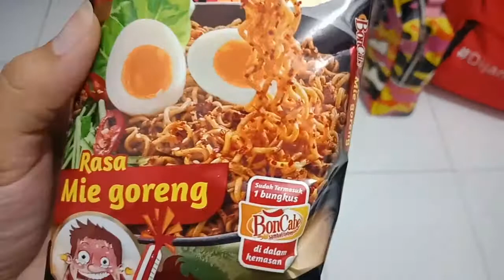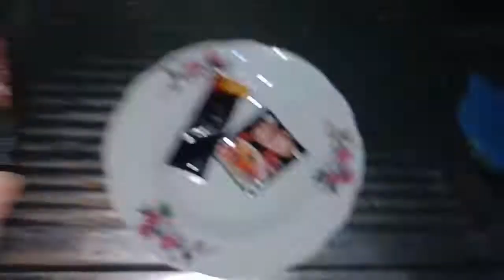Challenge Mie BonCabe level 15 | Coba Rasa Mie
Coba rasa mie boncabe lvl 15